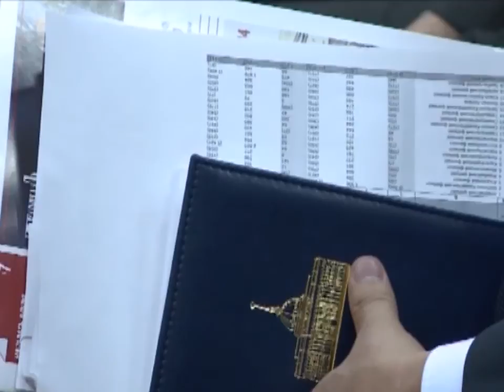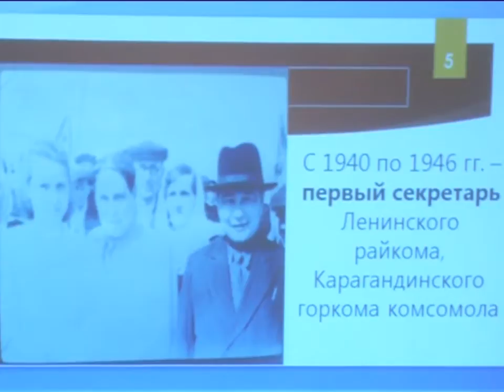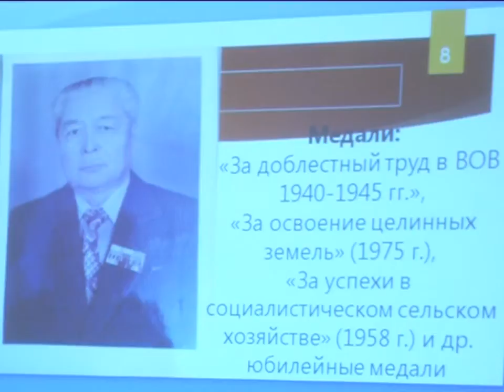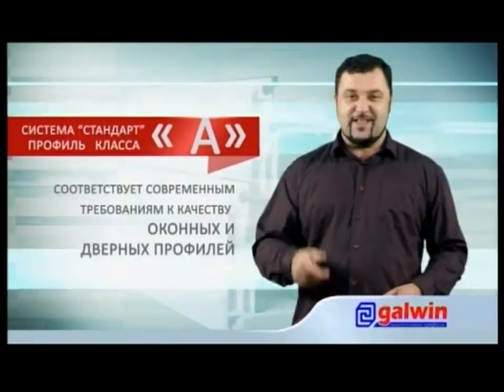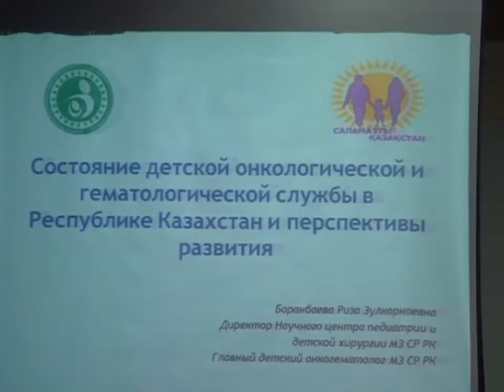09/10/2014 - Новости канала Первый Карагандинский